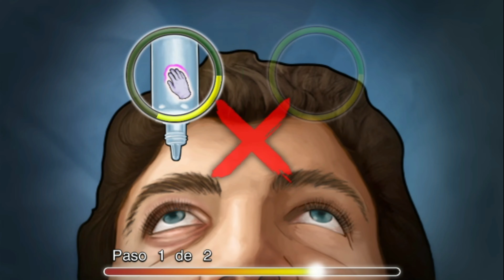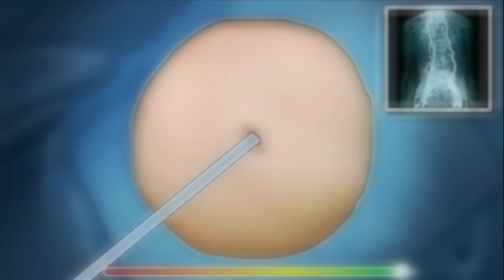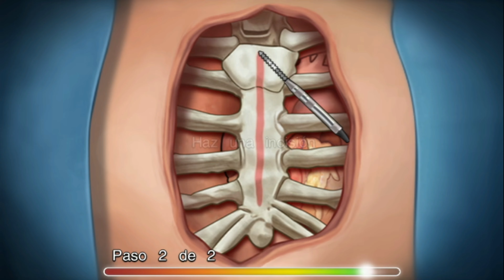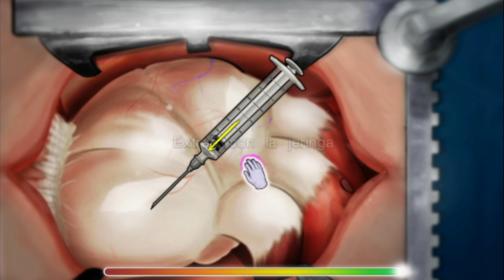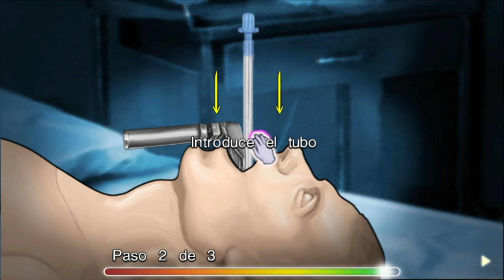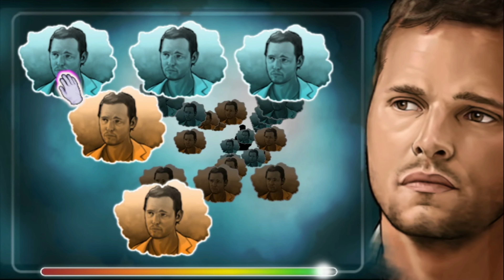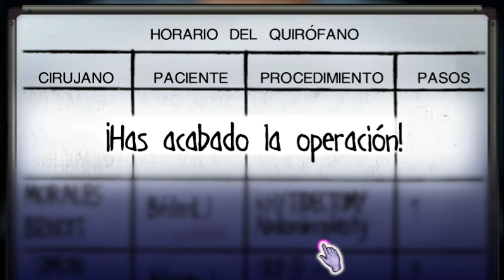Acto 2 | Episodio 3 | Anatomía de Grey: El videojuego | PC